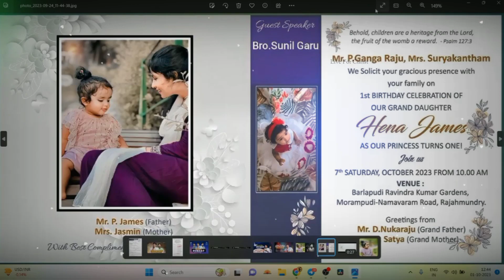మరొక్క సారి అందరికీ ప్రేమ పూర్వక ఆహ్వానము! Invitation from Bro.P.James garu